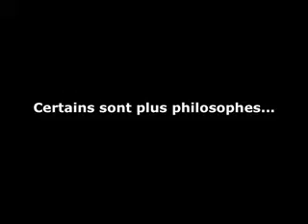24/03/09 Au coeur d'une cité universitaire en chantier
24/03/09 Au coeur d'une cité universitaire en chantier - Marseille - Au coeur d'une cité universitaire en chantier à Marseille, les conditions de vie sont-elles acceptables ? Cinq témoignages d'étudiants qui vivent au quotidien les transformations plus ou moins bien.